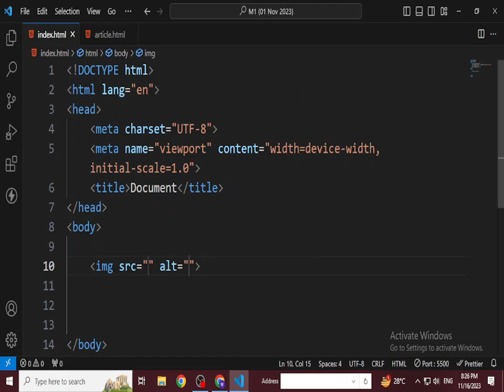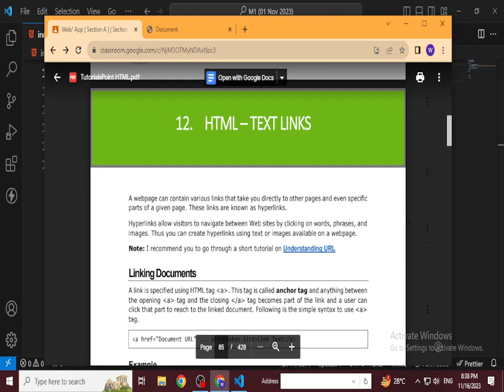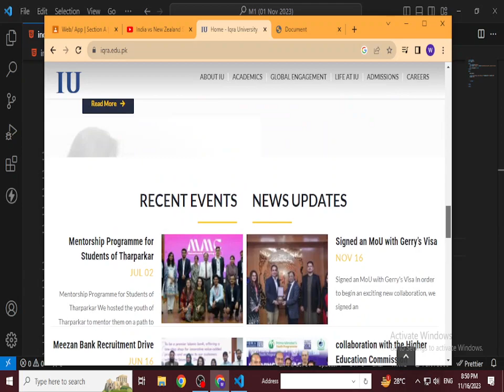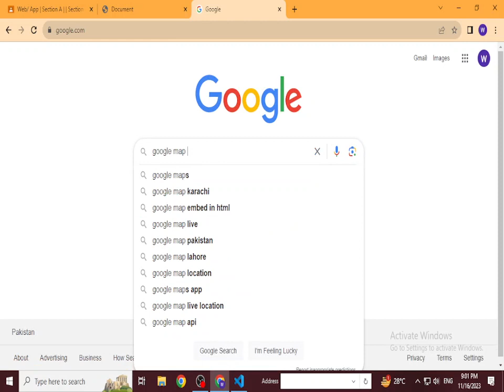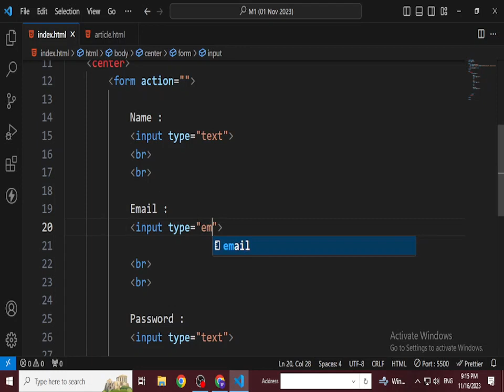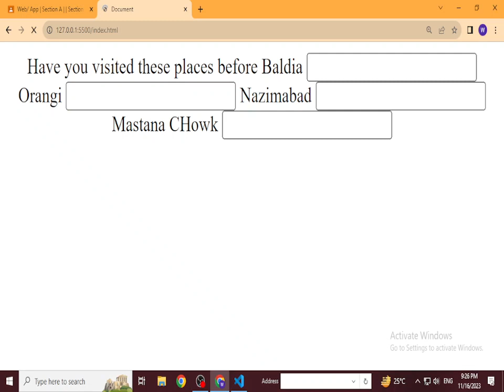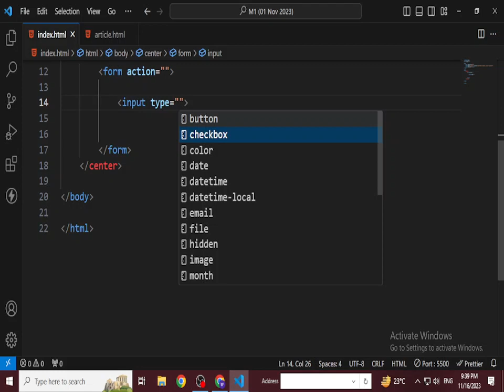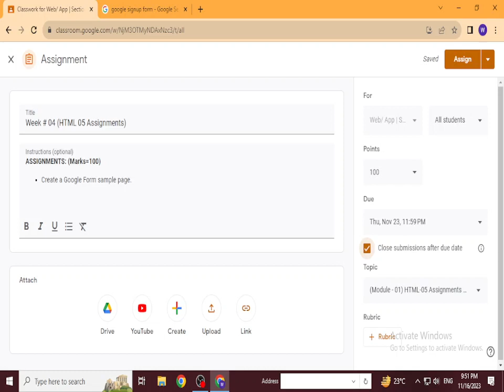IFrames | Google Map | Lists | HTML Form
Instructor: Bilal Siddique
Institute: Suffah Computer Education
Course: Web and App Development
Timing: Web and App Development (7:00pm to 10:00pm) (Thurs, Fri)